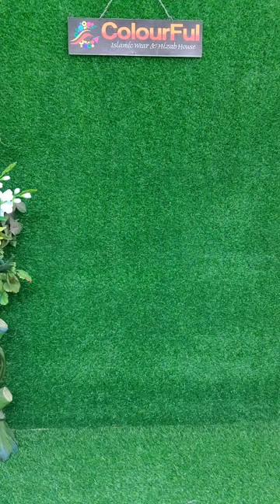স্লিভ গাউন ❤️ কেপ ❤️ গাউন ❤️Colourful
Burkha & Abaya

💥কিভাবে অর্ডার করবো??
আমাদের পেজে মেসেজ দিন যেটা নিতে চান সেই পোশাকর ছবি দিয়ে ও লং কতো চান লিখুন। সাথে আপনার নাম, মোবাইল, নম্বর ও এড্রেস দিন।

💥ফোন করেও আপনি
অর্ডার করতে পারেন।

🗨️শোরুম আছে??
আমাদের শোরুমে এসেও কেনাকাটা করতে পারেন
শোরুম এড্রেস # বাড়ি ৩৬, রোড ৫, ব্লক বি রামপুরা বনশ্রী ঢাকা